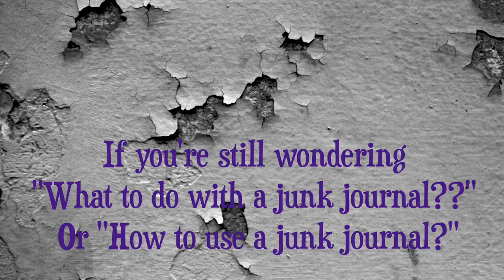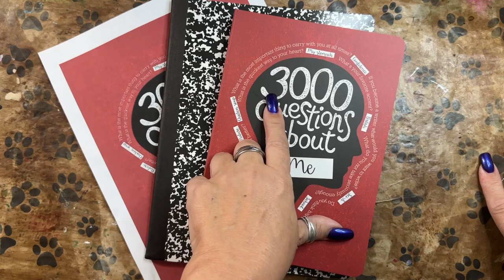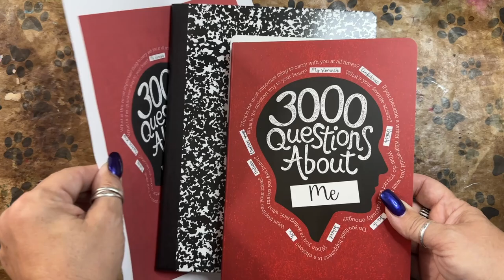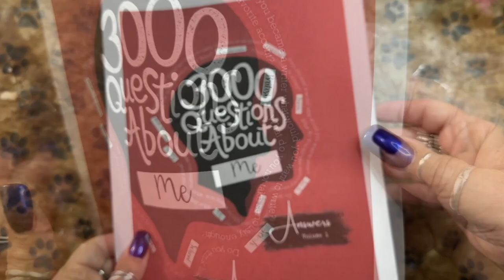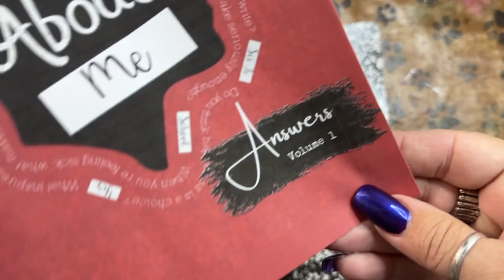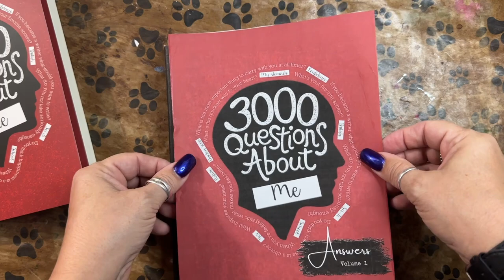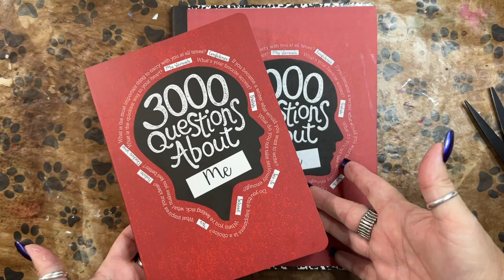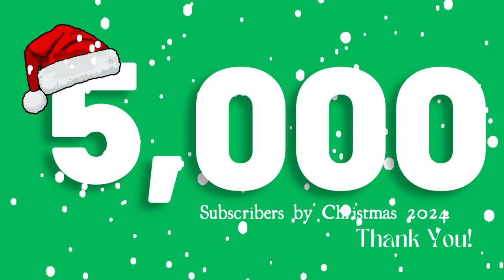Turn a composition book into the perfect reading companion 🤓📓💜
LOVE this idea 💡So EASY and SO helpful!